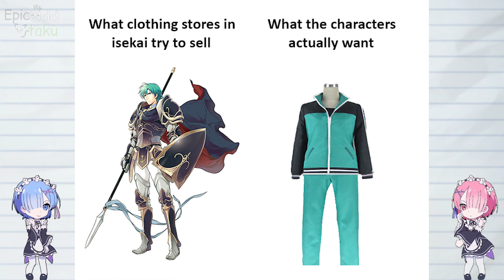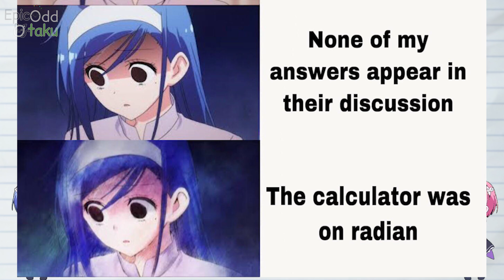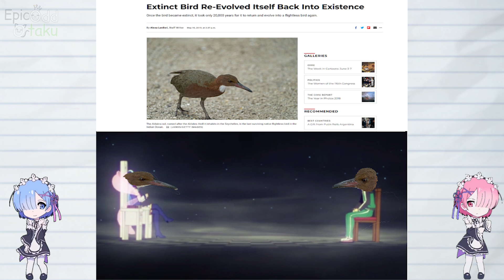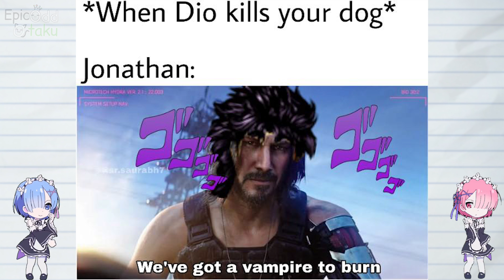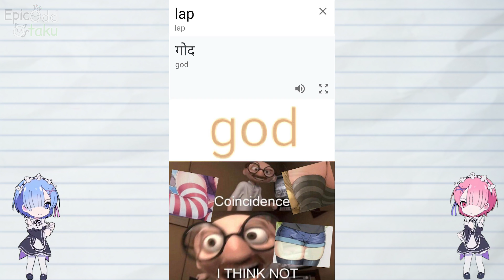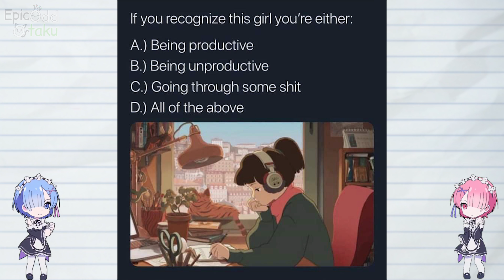Anime memes only true fans will find funny Episode 97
(づ｡◕‿‿◕｡)づ
[Naruto,My Hero Academia,Dragon Ball,One Piece,One Punch Man,Re:zero,Tokyo Ghoul,Attack on Titan,Fairy Tail,Sword Art Online,Ahegao,Death Note,Totoro]

(ﾉ◕ヮ◕)ﾉ*:･ﾟ✧
Goblin Slayer Merch
(ﾉ◕ヮ◕)ﾉ*:･ﾟ✧
One Punch Man Merch
(ﾉ◕ヮ◕)ﾉ*:･ﾟ✧
ReZero Merch